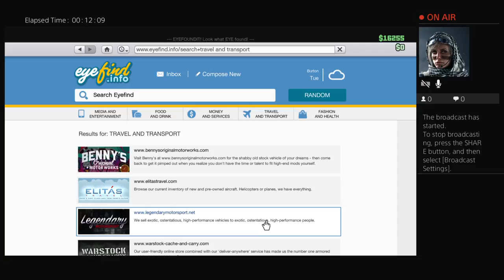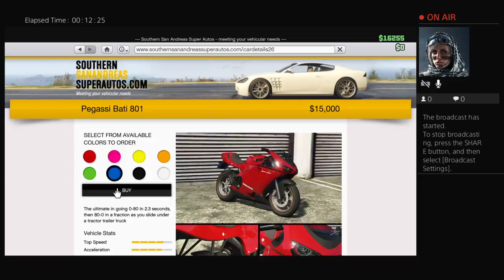dragum's Live PS4 Broadcast